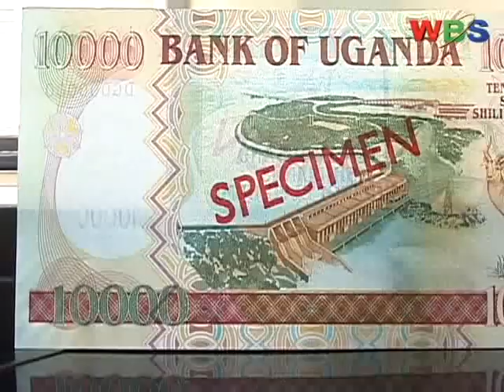The Bank of Uganda has issued a final ultimatum to those in possession of old currencies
The Bank of Uganda has issued a final ultimatum to those in possession of old currencies that they ceased being used for any business transaction as of 31st March 2013, saying that they risk losing their money for good.

And anyone using them now, they are doing it at their own risk with the only alternative for now, being swapping your currencies with commercial banks before 31st May as it will not be exchangeable even at Bank of Uganda by 31st December this year.